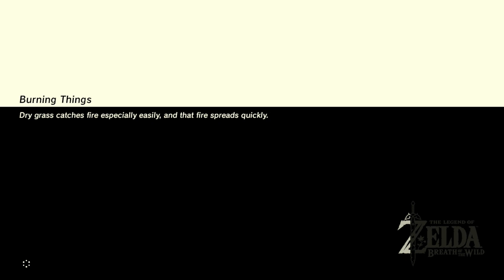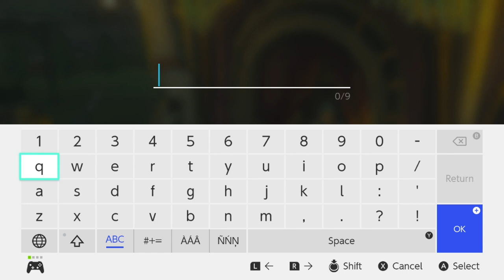Zelda: Breath of the Wild (Commentary) #063, The Horseback Hoodlums; Hunt for the Giant Horse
This is video #063 in my playthrough of The Legend of Zelda: Breath of the Wild for the Nintendo Switch. This video contains commentary.

Previously, Link carried out the shrine quest "A Fragmented Monument", which unlocked the Kah Yah Shrine east of Lurelin Village. Then, he carried out the side quest "Take Back the Sea", originating in Lurelin Village. That wrapped up the Faron region side quests. Finally, he explored the Kah Yah Shrine. Now, he will carry out side quests in the Lake region.

Link resumes at his house in Hateno Village.

He teleports to the Ka'o Makagh Shrine near the Highland Stable in the Lake region (time 0:31). He explores the stable and chats with the NPCs.

Link talks to Beedle (time 1:46). He gives Beedle an Energetic Rhino Beetle in exchange for a Hasty Elixir. At this stable, Beedle sells Arrows, Sunset Fireflies, a Hearty Lizard, and Octo Balloons.

Link talks to Perosa (time 3:10). When he tells Perosa that it is his first time here, Perosa asks his help in dealing with the mounted monsters just outside the stable. This starts the side quest "The Horseback Hoodlums".

Link leaves the Highland Stable (time 4:11). The mounted Bokoblins are terrorizing the plain just north of the stable. It is fairly easy to shoot them off their steeds. At that point, it is simple to defeat them.

Before long, Link defeats all the mounted Bokoblins (time 5:43). This updates the objective for "The Horseback Hoodlums".

When it is not raining, Blynne at the stable will challenge Link to an obstacle course race. Maybe later.

At the Highland Stable, Link reports to Perosa (time 7:40). For defeating the hooligans, Perosa rewards Link with an Endura Carrot. When cooked, it provides temporary bonus stamina. "The Horseback Hoodlums" complete!

Afterwards, Perosa will tell Link about local rumors: a giant horse in the Taobab Grassland and a horse god that can resurrect horses.

Link makes some stamina-restoring food at the cookfire (time 9:05). He combines an Apple and 3 Stamella Shrooms a couple of times to produce two servings of Energizing Fruit and Mushroom Mix.

Now, Link will head to where the road ends west of the stable. He talks to the stable master, Padok (time 10:14). He takes Silver out.

Link mounts Silver (time 10:59). He rides west along the road. At the next intersection, he continues following the road west.

Where the beaten track ends, Link reaches the Mounted Archery Camp (time 12:46).

He talks to one of the NPCs, Straia (time 13:03). Straia tells Link about a giant horse living in the area. Unfortunately, there are monsters in the area, including what sound like Lynels. So, Straia asks Link to catch the giant horse and bring it to him. The giant horse lives at the Taobab Grassland to the northwest. This starts the side quest "Hunt for the Giant Horse".

Link also talks to Jini. Jini wants him to take part in a horseback archery minigame. Again, maybe later.

Link rests until morning at the camp's cookfire.

The Taobab Grassland is just south of the Great Plateau. To get there, Link teleports to the Owa Daim Shrine in the southeast of the Great Plateau (time 16:25). Then, he glides southwest towards the Taobab Grassland in the Lake region. He may pass through a space of cold air along the way.

Link lands in the semiarid Taobab Grassland (time 17:54). He puts on his Stealth gear. As he heads south, he sees some horses in the distance. One horse is indeed larger than the others.

Link sneaks up on the giant horse and mounts it (time 21:09). It takes more than two stamina wheels to soothe this horse, so come prepared.

When the horse is soothed, Link begins riding it back to the Mounted Archery Camp. There are two Lynels in the valley to the south. Link can bypass one Lynel by detouring through the ridge to the west. The Lynel farther south is a little more difficult to avoid, but it is not too bad.

Eventually, Link reaches terrain where he can turn east towards the camp. There will be mounted Bokoblins in this area, so be ready with bow and arrow. Look out for an enemy camp southwest of the Mounted Archery Camp.

Link returns to the Mounted Archery Camp (time 30:02).

While mounted, he reports in to Straia (time 30:17). After looking over the horse, Straia rewards Link with a Silver Rupee, worth 100 rupees. "Hunt for the Giant Horse" complete!

Afterwards, Link starts east along the road to the Highland Stable (time 31:26). The giant horse is still a bit unruly.